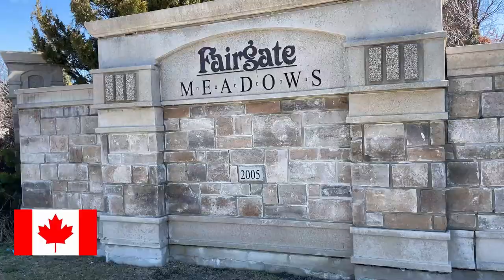MY EXPERIENCE IN STOUFFVILLE ONTARIO CANADA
HI everyone! I am on vacation in Canada and I am staying north of Toronto in an area called Stouffville.  It's a beautiful sunny day but still cold.  However it's a nice day for a jog.  I am in a middle class area and the homes are big!